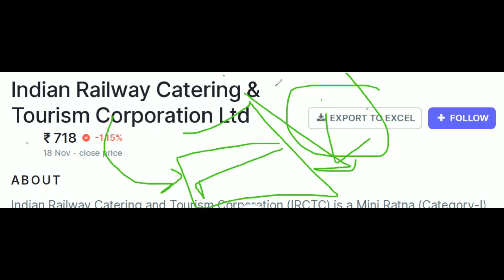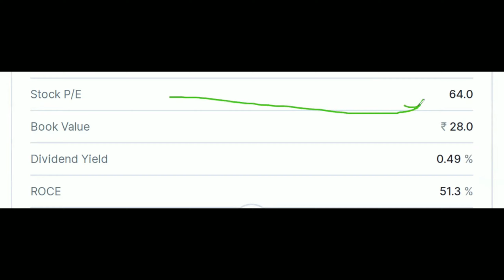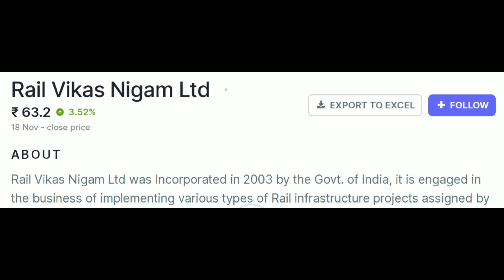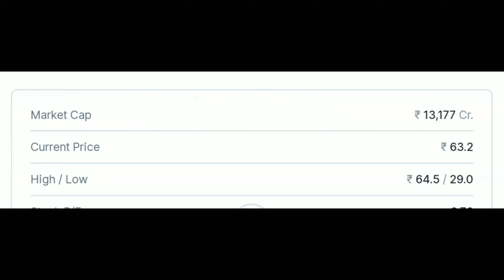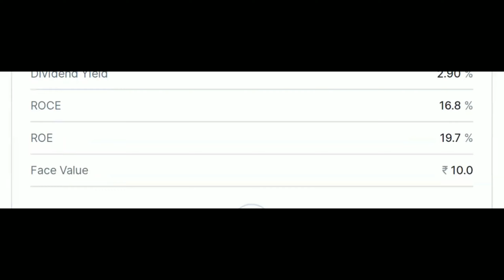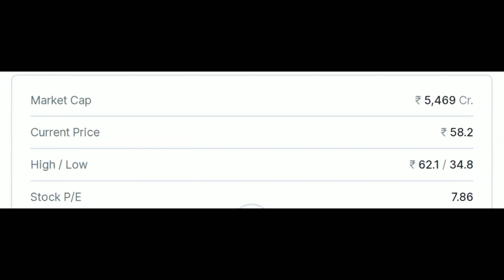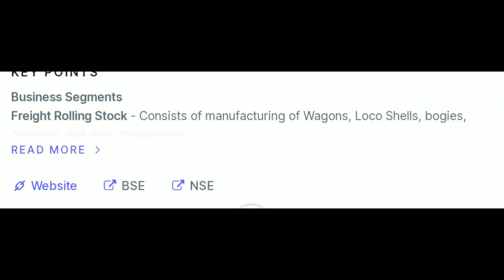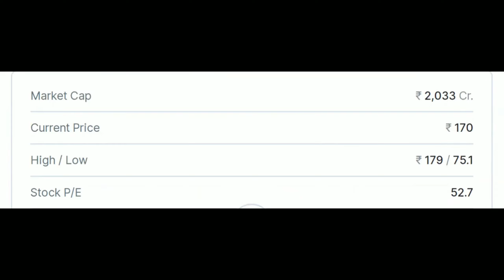इन शेयर्स पर बड़ा खतरा । IRCTC RVNL IRFC IRCON Titagarhwagons Share news ।monopolybusiness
5 best stocks . Long term growth . best stocks 2023. Best shares for long term in india.
Best shares for buy and forget. top -5 shares for investment in india ,
top -5 banking stocks in india .
top-5 IT stocks in india ,
trident limited share news tridentlatestnews .
Stay away from these stocks for now . Top 5badstocks in Indian stock market . nykaasharenews fsn-e-commerce venture limited
nykaa zomato multibagger pbfintech paytm paytm share news .
5badstocksinindia #5 under performing stocks in india . #marketcrash

Here I am saying about Shares which are deeply rooted to Logistics sector. these Shares might give momentum while finalizing new Logistics Policy 2023 .
Here you can analyse these Stocks and learn before Earn ,
4th video
Logistics sector से जुड़े हुए multibagger Share. Shares for investment.Basics of stock market.
Top Share's which makes your portfolio healthy.
Best fundamental strong share .
Best shares for long term investment.
Share to invest in 2023 . invest for 2023 . Best shares to invest in india 2023 . top 10 Shares to invest in india . Shares for long term investment. shares for Portfolio investment.
best stocks in india . Best stocks of India . top 5 stocks . top 5 stocks in india . india future stocks . long term stocks to buy . best stocks to buy . Best stocks to buy now . multibagger stocks. multibagger stocks for 2023 . stocks to buy today . stock market stocks . multibagger stocks in india . multibagger stocks list . best stocks to buy now in india . best stock market videos. best stock market youtuber . stockmarket classes . best stock market teacher. best stock market classes.
shares for investment in 2023
penny shares below rupees 1